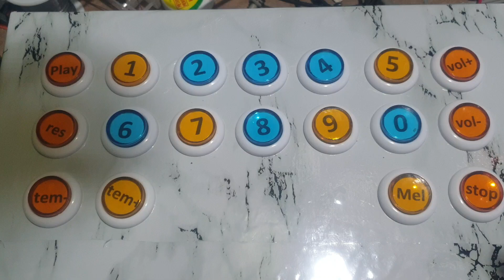Platinum Junior 2 videoke button. 0919-859-0620 for inquiries and wiring guide.